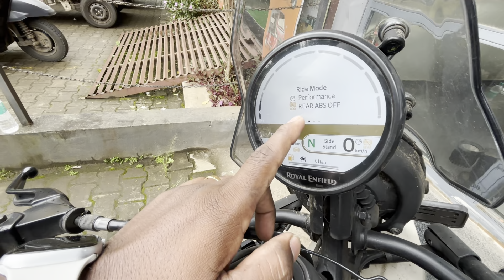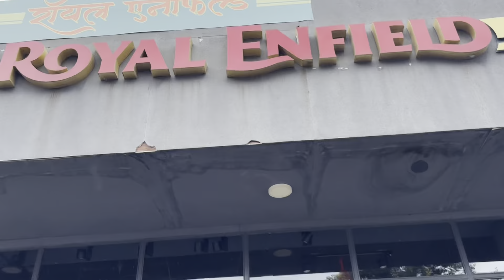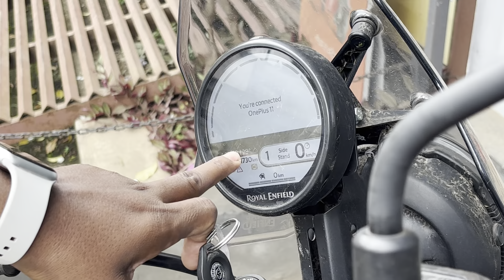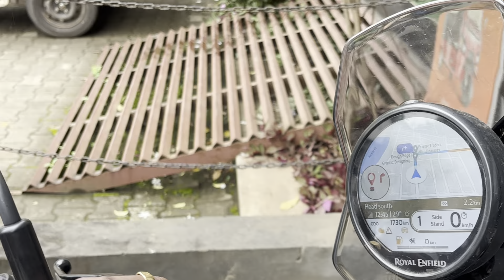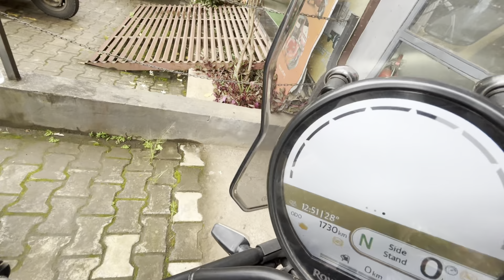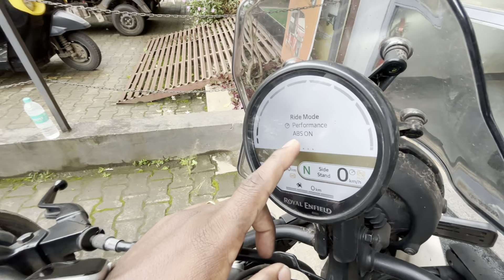🚀😲तो पोहोच गया ROYAL ENFIELD के Showroom में HIMALAYAN 450 के Controls देखलो 😎🥳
🚀😲तो पोहोच गया ROYAL ENFIELD के Showroom में HIMALAYAN 450 के Controls देखलो 😎🥳​⁠​⁠@bambulkaromkar

Here in my Video ——

Royal Enfiled ke showroom me phoch gaya aur dealer  ne bata diye  sare features   Himalayan RE 450 ka cluster akhiri  kam kaise karte hai🥳😎